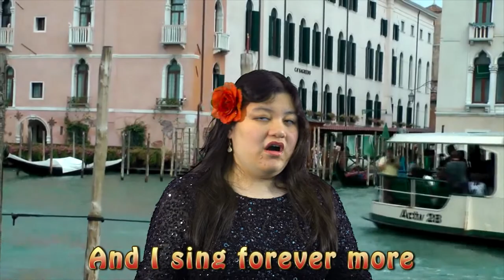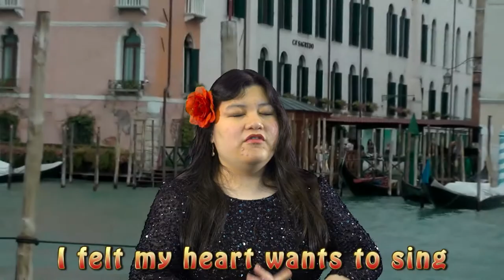"My Heart Sings" a musical short featuring Spencer Harte, an autistic opera singer and actress!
Spectrum Laboratory presents
"My Heart Sings!"
A musical short about Spencer Harte, a young autistic opera singer and actress who has found her hidden instrument and wants to share her dreams with the world!

Performed by Spencer Harte
Directed by Jason Weissbrod
Written by Spencer Harte & Jason Weissbrod
Music Arranged by Atticus Couger
Edited by Danny Sarokin
Mix & Mastered by DeMarco Productions